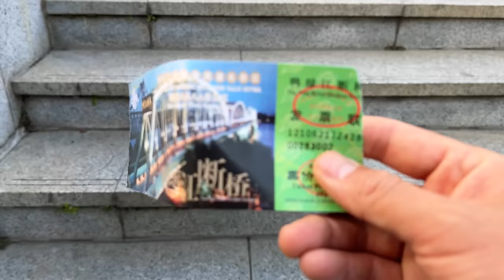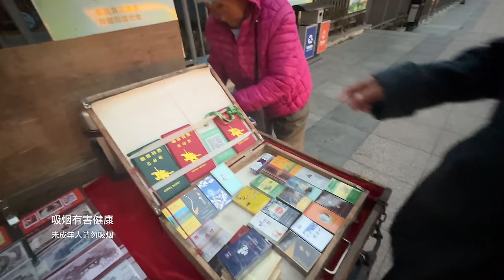朝鲜还是想象中的样子吗？仅有一江之隔的中朝两国，差距大不大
杨旭房车环游中国的第432天，朝鲜还是想象中的样子吗？仅有一江之隔的中朝两国，差距大不大